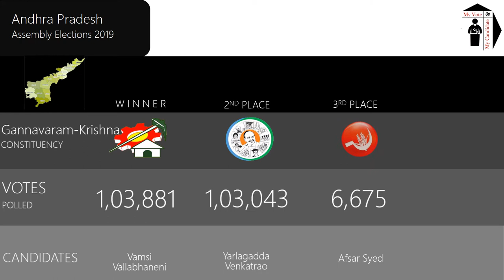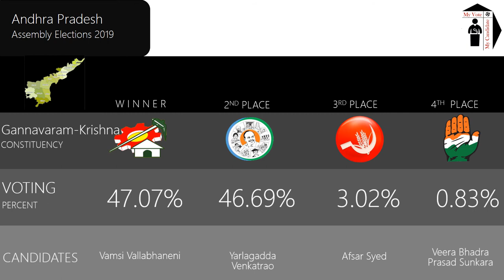Gannavaram-Krishna Assembly Constituency